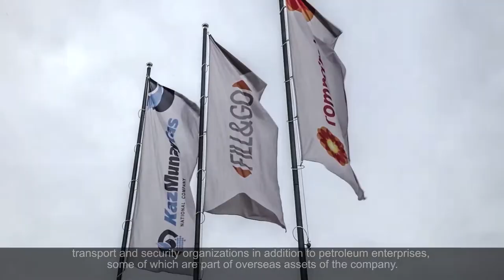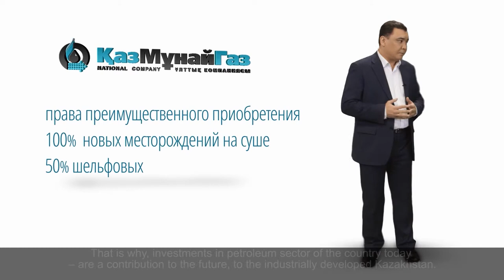JSC NC “KazMunayGas”